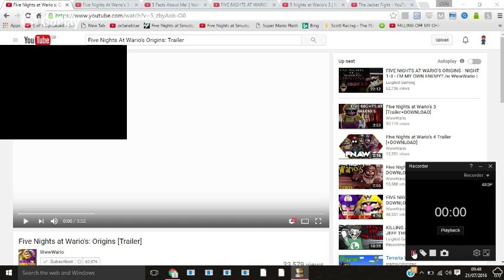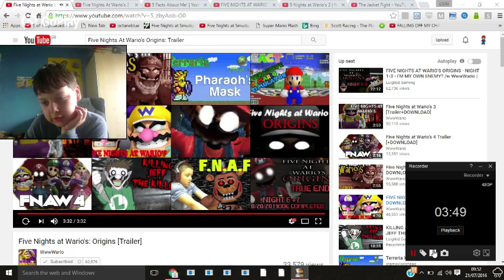Five Nights At Wario's: Origins Trailer Reaction #2